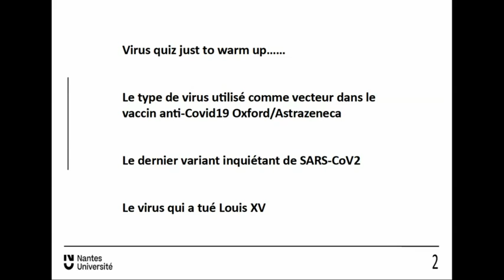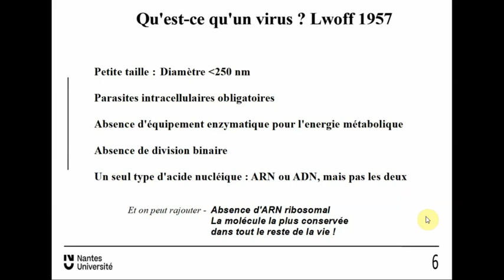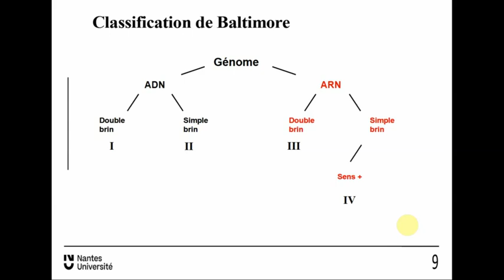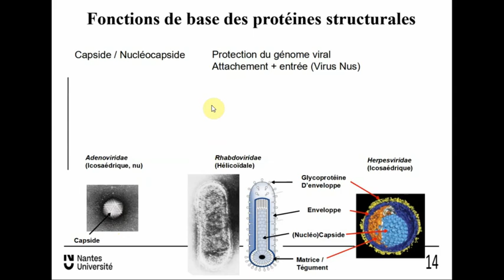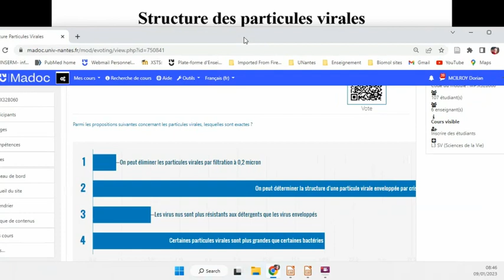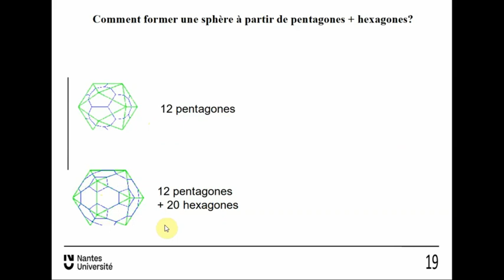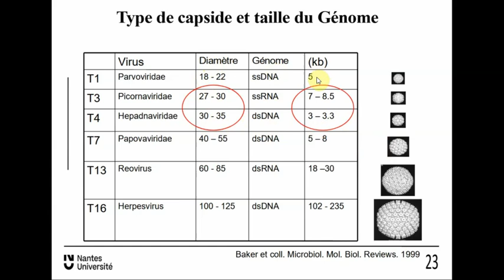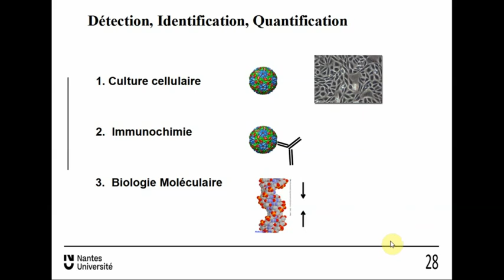Viro 1 2023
Caractéristiques et structure des virus